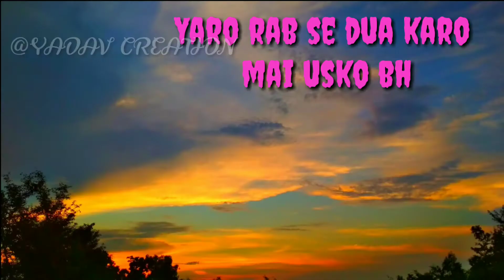Kab Tak yaad karu mai usko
All pics are mine.

Enjoying
Comady
Fun
Stylish
Studying
Play
I like cricket very much
I love only one who is 🅱️🅱️🅱️🅱️🅱️🅱️🅱️🅱️🅱️🅱️

She is my dream 👰

She hates me because she understands that I have made a big mistake . But I want to tell him that I had not intentionally made a mistake.If he feels that I have made a mistake, I apologize for that  so finally I'm very very sorry.

Tweeter @prallservices

Sharechat @pr_all_services

‌Lovers of basti Facebook group

My w+h+a+t+s+a+p+p status
New 2018 have a nice love jodi.